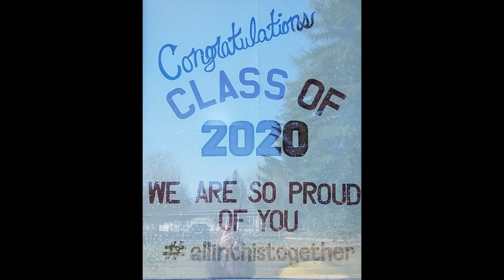A Salute to the Deckerville HS Class of 2020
This video is senior picture of the staff at Deckerville High School in honor of the graduating class of 2020.